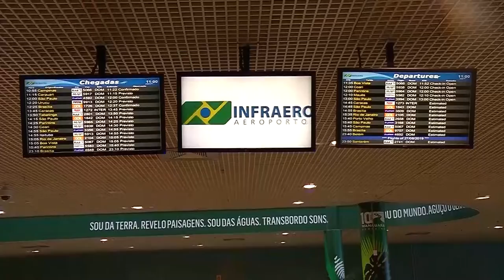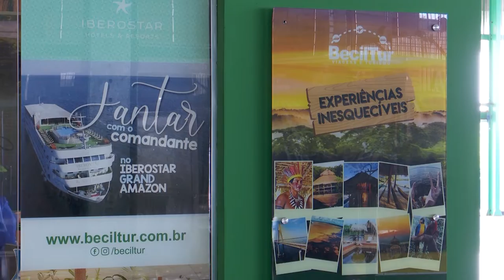Setor segue recuando e se mantém abaixo de antes da pandemia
Mesmo com as flexibilizações impostas pela pandemia, o setor do turismo recuou pelo segundo mês consecutivo e segue com um patamar abaixo de antes da pandemia de Covid-19. A maior queda registrada foi no setor de transporte aéreo.